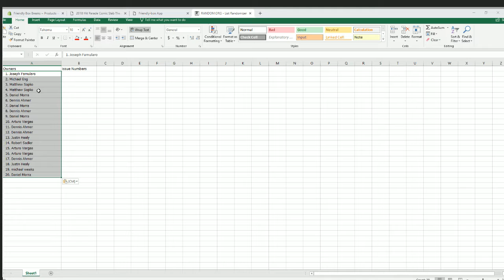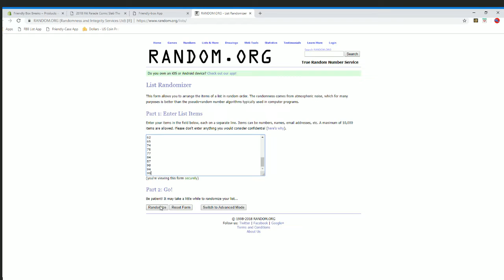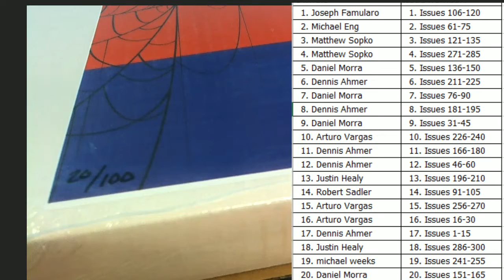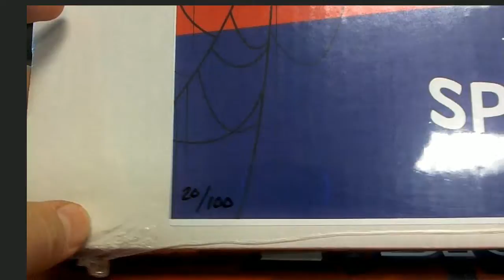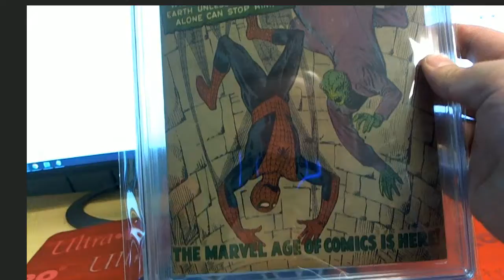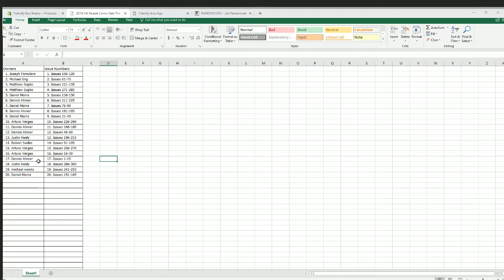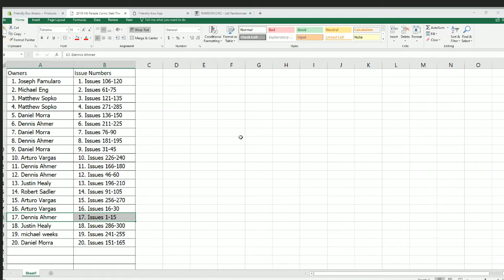2018 Hit Parade Comic Slab The Amazing Spider Man Edition Series 4 ID HPSPIDEYS4166